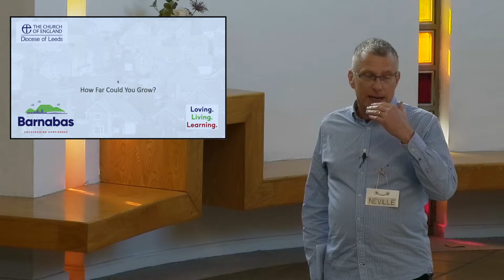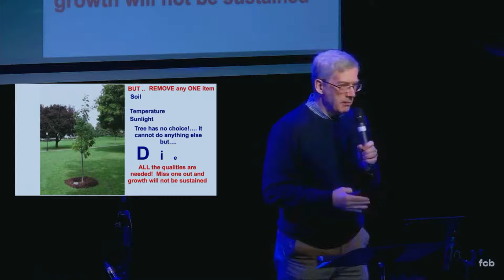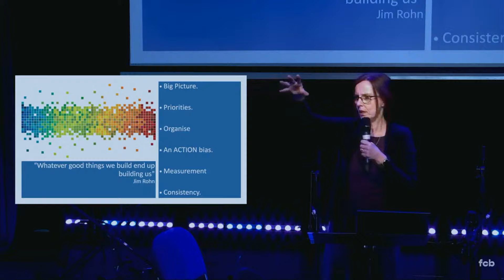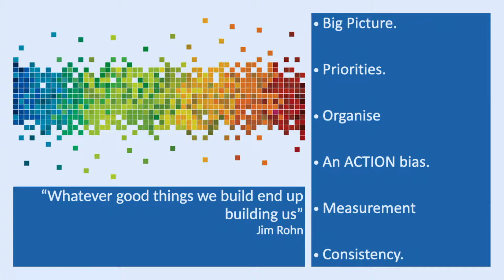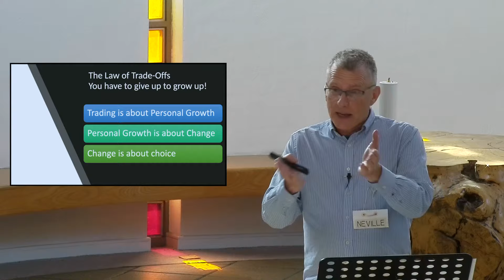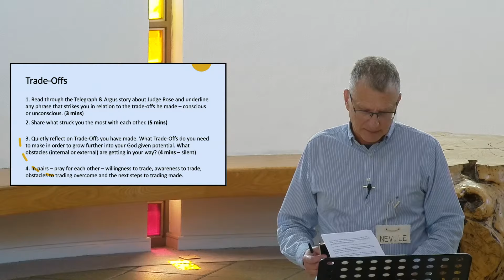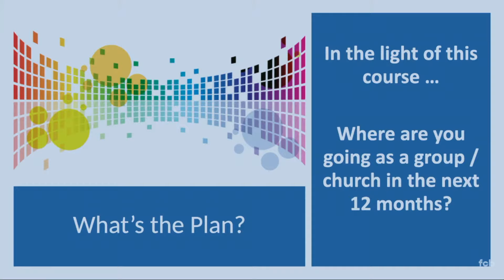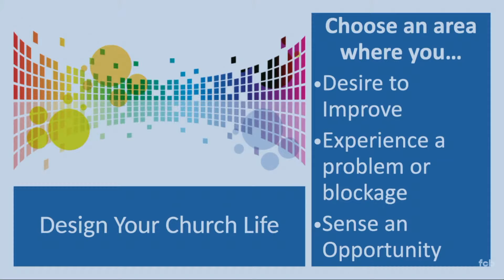Copy of PGL Session 5 - 24-02-24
St Catherine's Church, Wakefield.